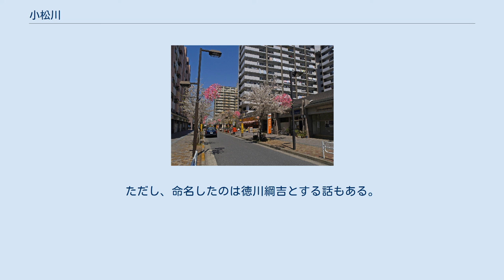小松川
日本 」 東京都 」 江戸川区 」 小松川 小松川（こまつがわ）は、東京都江戸川区の町名。
現行行政地名は小松川一丁目から小松川四丁目が設置されている。
三丁目の一部と四丁目は住居表示未実施。
 現在の町名「小松川」に「平井」を加えた荒川以西の地域は、江戸川区の行政上「小松川地域（小松川地区）」と呼ばれる。
「小松川」という地名は、古くはさらに広い範囲（現在の江戸川区中央部一帯）を指していた。
野菜の「小松菜」の名は、江戸時代に（広域地名としての）小松川付近で栽培されていたことに由来する。
本項歴史節では「小松川」という地名の変遷についても述べる。
 江戸川区北西部に位置し、荒川・旧中川をもって同区本土から分離されている。
町域は東・南・西を河川に囲まれ、北隣の平井の他に陸続きでは移動できない。
町域南半は公園が多く立地している。
北は平井一・二丁目、東は荒川・中川を挟んで対岸に西小松川町・東小松川三・四丁目および船堀一・二丁目、南は江東区東砂三丁目、西は旧中川を挟んで対岸に江東区大島と隣接している。
 「小松川」という地名は小松川という河川の名に由来する。
この川は小松村（現在の葛飾区新小岩付近）に水源があり（川の名は小松村にちなむ）、中川（現在では旧中川と呼ばれる）に注いでいた。
中世にはこの川の周辺の地名として「東小松川村」「西小松川村」の名があらわれるが、現在の行政地名「小松川」および江戸川区の地域名称「小松川地域」の範囲に至るまでには大きな変遷がある。
かつての「小松川」は現在の江戸川区中央部（小松川地域と松江地域に含まれる）の広い領域を指していた。
 1889年（明治22年）に町村制が施行されると、南葛飾郡逆井村・西小松川村・東小松川村の領域が組み替えられ、小松川村・松江村・船堀村が発足した（松江村の名は「小松川」と「一ノ江」から一字ずつ採ったもの。のち松江町）。
このため3村にそれぞれ「西小松川」「東小松川」の大字があった。
 1914年（大正3年）、荒川放水路設置にともない分断された平井村・小松川村・船堀村が廃止されるなど、町村の再編成が行われた。
この際、旧小松川村の放水路以西、および旧平井村の放水路以南を領域として、新たに小松川町が発足した。
現在の江戸川区の「小松川地域」はおおむねこの小松川町の町域で、そのうちの旧小松川村の領域（大部分は町村制以前の西小松川村の南西部）がおおむね現在の「小松川」にあたる。
 なお、旧小松川村の領域の広い部分を占めていた放水路以東は松江村に編入された。
放水路以東に現在もある東小松川・西小松川町の町名は、松江村に編入された旧小松川村（あるいは、町村制以前の東小松川村・西小松川村）の一部であった名残りである。
小松菜をめぐる伝承のあるかつての西小松川村の鎮守・新小岩香取神社や、東小松川村の鎮守・東小松川香取神社は、いずれも現在の中央四丁目に位置している。
 1932年（昭和7年）に南葛飾郡全域が東京市に編入された。
 リバーウェスト商店街（小松川三丁目） 1932年（昭和7年）の江戸川区成立時に、小松川一〜四丁目として成立した。
 1936年（昭和11年）、小松川神社が創建された。
小松川（かつての西小松川村）の住民は、鎮守である新小岩香取神社や西小松川天祖神社（現在の西小松町）への参拝路が放水路によって隔てられたため、両社よりの勧請を受けたものである。
 当地区では1988年（昭和63年）以降、順次住居表示が実施され、実施前と実施後では丁目の境が変更されている。
1988年（昭和63年）、現一丁目の大部分において住居表示が実施された。
1993年（平成5年）、現二丁目の一部において住居表示が実施された。
1996年（平成8年）、現一丁目の残余、現二丁目の残余、現三丁目の大部分において住居表示が実施された。
三丁目の一部（京葉道路以北）と四丁目は住居表示未実施である。
 市街地再開発事業（亀戸・大島・小松川地区市街地再開発事業）と合わせた高規格堤防事業で嵩上げが行われ、ゼロメートル地帯の中心部であるが、周囲より高台となっている。
平成2年から事業が始まり、平成26年度に事業が完了した。
 2017年（平成29年）12月1日現在の世帯数と人口は以下の通りである。
 すべて都営バスの路線である。
 「小松菜」の名は、「小松川」の地名が由来である。...